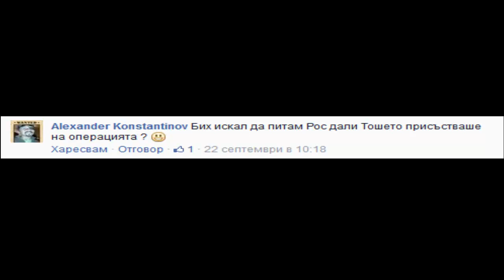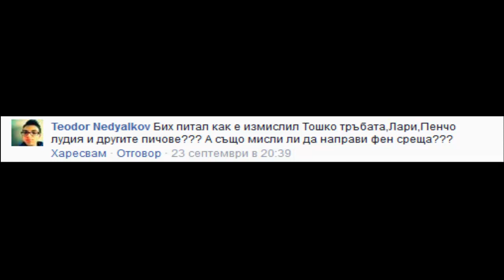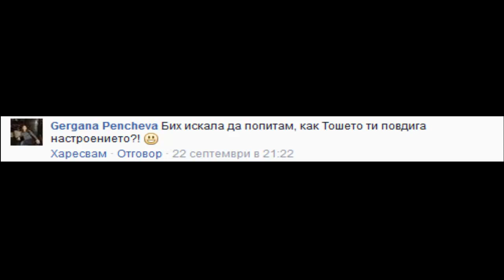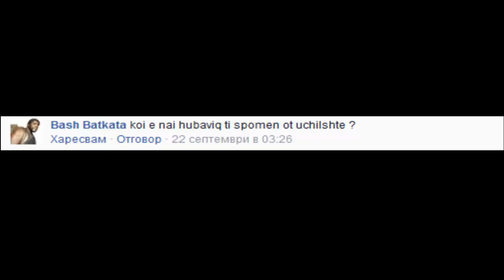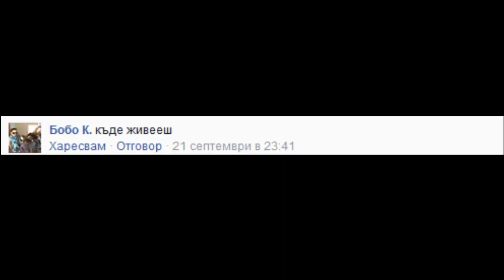ЛЮБИМАТА МИ МУЗИКА! (RoSS BoSS Time #5)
Извинявам се за последните секунди. Голяма мъка беше и накрая програмата реши да го зачерни :D